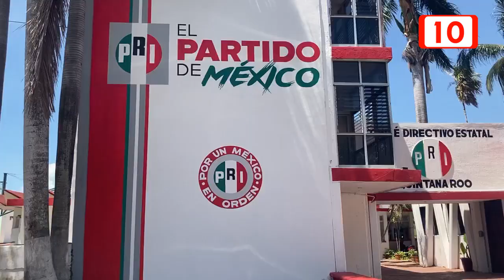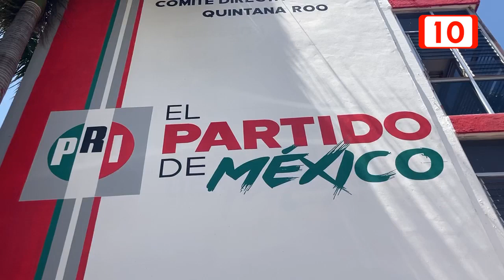Realizarán foros de consulta para las decisiones del partido, PRI